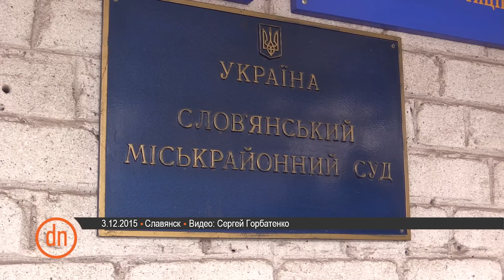"Опасался расправы..." - обвиняемый в резонансном ДТП дает показания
3 декабря в суде Славянска продолжили рассмотрение дела по резонансному ДТП. Напомним, 1 августа в Славянском районе в поселке Богородичное столкнулись два авто. По словам прокурора, джип "Тойота" выехал на встречную полосу и столкнулся с автомобилем "Шкода". Водитель "Шкоды" погиб на месте. Двое пассажиров - женщина и десятилетний ребенок - скончались в больнице. За рулем джипа был милиционер Павел Панасюк. По версии прокуратуры, он был пьян.
В суде Панасюк обвинил прокуратуру в фальсификациях и попросил прощения у пострадавших. По его версии, он был трезв. А причиной аварии стал велосипедист, который ехал перед джипом. Отметим, что один из свидетелей сразу после аварии никакого велосипедиста на дороге не видел. Свое бегство с места аварии Панасюк объяснил боязнью расправы. Также он признался, что выдумал историю об угоне своего авто перед аварией. Подсудимый признал себя виноватым только в том, что оставил пострадавших на месте аварии. Следующее заседание состоится во вторник 8 декабря. Видео снял Сергей Горбатенко

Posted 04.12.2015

“I was afraid of reprisal…” the accused of the resonance road accident has started to testify

The trial of the resonance road accident is continuing in Slovyansk court. The accident happened in the settlement of Bohorodychne, Slovyansk district, on August 1 when two cars collided. According to the prosecutor, SUV “Toyota” drove into the oncoming lane and crashed into “Skoda”. The “Skoda” driver perished at the scene. The passengers – a woman and a 10-year boy – died in hospital. The SUV was driven by a police officer, Pavel Panasyuk. The prosecutor says that he was drunk.

Panasyuk accused the prosecutor’s office of falsifications and asked the victims to forgive him. According to him, he was not drunk. The accident was caused by a cyclist who was riding in front of the SUV. However, a witness said that there was no cyclist on the road in front of the “Toyota” at the moment of the accident. Panasyuk said that he escaped from the scene of the accident because he was afraid of a reprisal. He also confessed that he invented the story that his car had been stolen before the accident. The accused admitted that his only guilt was that he had left the victims at the scene. Next time the trial is to be held on Tuesday, December 8. The video was shot by Serhiy Horbatenko.